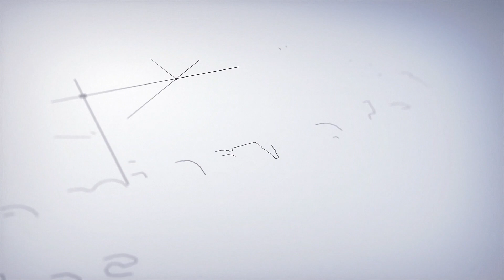All About Energy | Physical Energy | Electrical Energy | Chemical Energy | For Kids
In this video, join Professor Buzzworth as he teaches all about energy.  Through various examples, Buzzworth shows what electrical energy, chemical energy, and physical energy is.

This video is intended for kids to help them understand what energy is and what different types of energy there are such as physical energy, electrical energy, and chemical energy are.